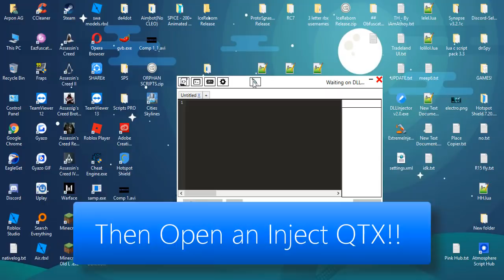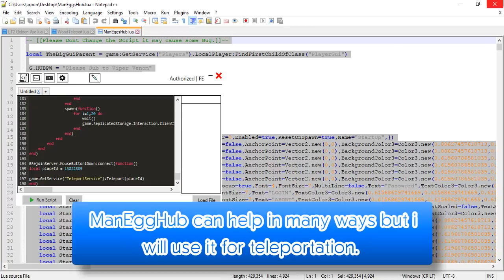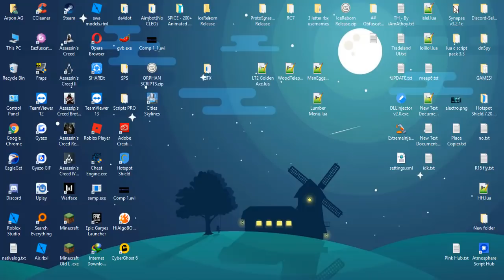NEW METHOD | Lumber Tycoon 2 | Ultimate Money Hack!!! OMG!!! | With Download | WORKING!!!